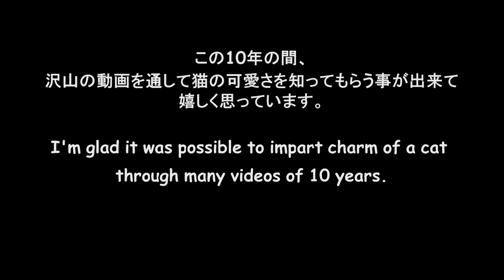おねだり猫レオ ＹＯＵＴＵＢＥ10周年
この動画をＹＯＵＴＵＢＥに初めてを投稿して今日で１０年。猫の可愛さを知ってもらえたらな・・・と思ってきました。
レオもララも天国へ行ってしまいましたが、たまに見に来ていただけたら嬉しいです。
オリジナルのグッズを作れるサイトがあり、作ってみました。
★レオ★アメリカンショートヘア１５才没   Reo: American shorthair 15 years old